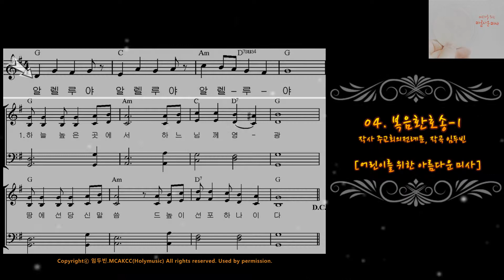어린이성가 - 04. 복음환호송-1 - 어린이를 위한 아름다운미사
04. 복음환호송-1 - 어린이를 위한 아름다운미사 / PROD. 임두빈
작사 주교회의 전례문
작곡 임두빈
어린이를 위한 아름다운미사곡 곡 입니다.
무료악보가 필요하신 분은 아래주소로 들어가시면 됩니다.

곡 순서
01.성호경
02. 자비송
03. 대영광송
04. 알렐루야
05.  말씀이사람이되시어(사순목음환호성)
06. 사도신경
07. 보편지향기도
08. 거룩하시도다
09. 아멘
10. 주님의기도
11. 신앙의신비여
12. 주님께 나라와
13. 하느님의어린양.01
14. 하느님의어린양.02
15. 하느님의어린양03

CREDITS
·produced by / ALMA ART 가톨릭문화원
·Supervisor / Fr. 박유진
·Executive Producer  / 임두빈
·Music Director  /  임두빈
·Arrangement  /   박해형, 임두빈
·Computer Programing /  박해형
·Recording Studio  / PH2. Studio
·Recording Engineer  /  MAX
·Mixing Studio /  PH2. Studio
·Mixing Engineer /  MAX
·Mastering Studio /   PH2. Studio
·Mastering Engineer  /   MAX
·Vocalist   /  서수아, 이서진, 이사빈
·Chorus  /   박해형,임두빈
·Piano/Keyboard  / 박해형
·Acoustic Guitar / 권남훈, 한덕용
·Bass  /   PH2
·Drum  / PH2
·Design  /  소흘
Published by Holy Music, DMNC